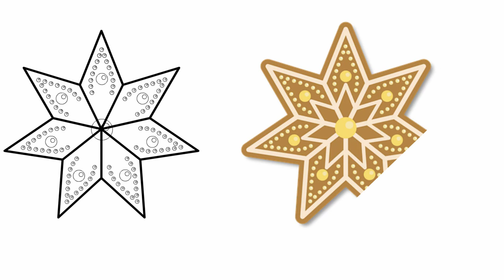how to draw a gingerbread cookie, Christmas drawing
how to draw a gingerbread cookie, Christmas drawings,
today we will see how to draw a gingerbread cookie in the form of a beautiful snowflake.
Let's draw a snowflake outline. She is geometrically correctly constructed.
Now draw lines in the middle of a snowflake.
And then draw the details.
We still had to paint a snowflake.
See what kind of gingerbread we got out of here.